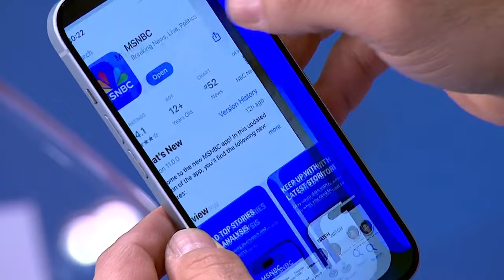'The Mr. Rogers of Columbus' on basketball, life, and success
Hanif Abdurraqib joins Stephanie for a keynote conversation on his new book, "There's Always This Year."